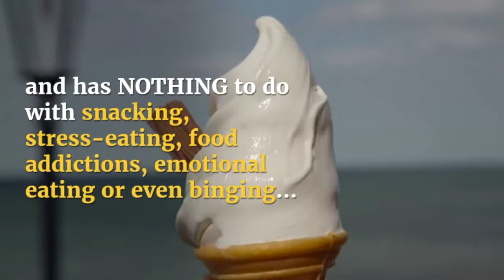Sugar or Fatty Foods which one is the reason for rapid weight gain?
Been on too many yo-yo diets yet unable to lose weight? Check out the best probiotics for weight loss, why Provitalize work and why some people can't seem to lose weight even when they do everything right.

ABOUT PROVITALIZE

Introducing Provitalize - Thermogenic probiotics that help women ease menopausal symptoms like hot flashes, weight gain, cravings, gas, low energy levels & bloating.

ABOUT THE BETTER BODY COMPANY

The Better Body Company is a collective mind of nutritionists, health experts and naturopaths who have been struggling to find supplements that actually work.

Our mission is to re-think the way the supplement industry works and start with the gut (fundamental root cause) before tackling other symptomatic issues.

Through this journey, we've helped over 50,000 people lose weight, improve  gut health and regain mental clarity and focus in their daily lives.

To find out more about Better Body Co & our wide range of best selling supplements for menopause relief

These statements have not been evaluated by the Food and Drug Administration. This product is not intended to diagnose, treat, cure or prevent any diseases. The weight loss and fitness testimonials presented apply only to the individuals depicted, cannot be guaranteed, and should not be considered typical.

Every testimonial on this website is from a real customer who used the product Provitalize, and/or nutrition advice listed on the website. No one was paid for a testimonial or endorsement. Results (weight, body fat percentage, circumference measurements, etc.) were self-reported by the customer. You should assume that any results shown in testimonials, advertisements, stories, blog posts, articles, forums or anywhere else on this site or our associated websites are not typical. Results may vary from person to person based on body size and other factors.

Due to its potent anti-inflammatory effects, Provitalize should not be taken with NSAIDs, blood-thinners and Cox2-inhibitors. If you are on medication or suffer from medical conditions, please consult your doctor before consuming Provitalize or any of our supplements.